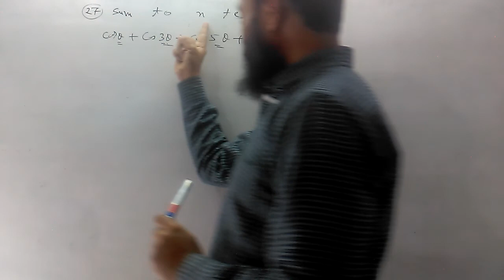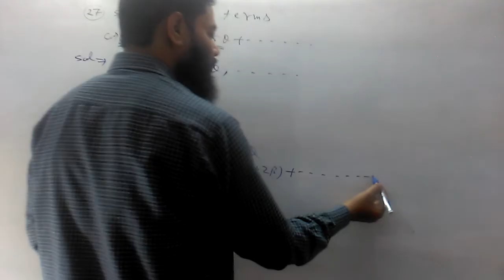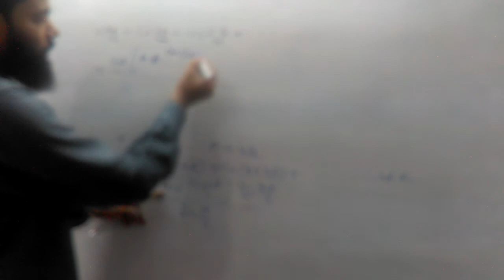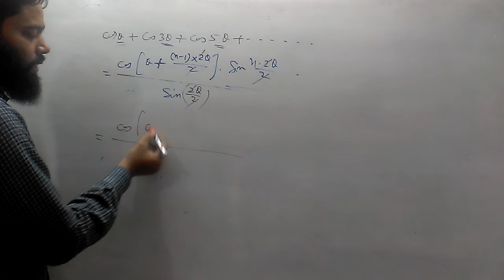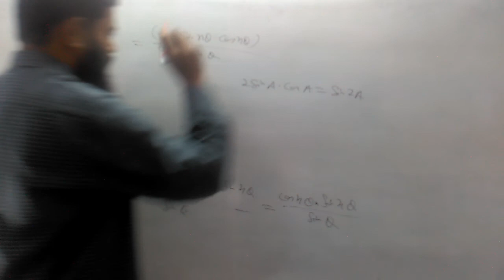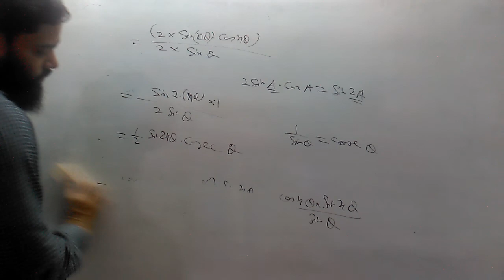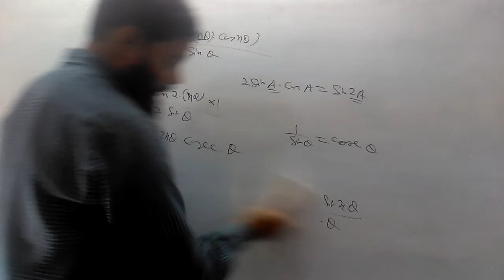sum of cosine series :cos@+cos2@+cos3@+...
Mathematics B.Sc.I trigonometry